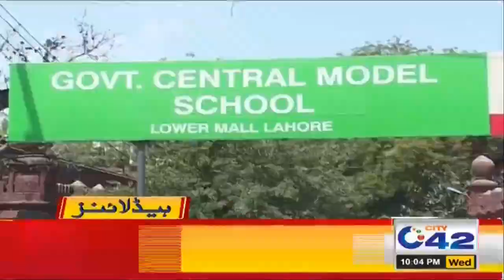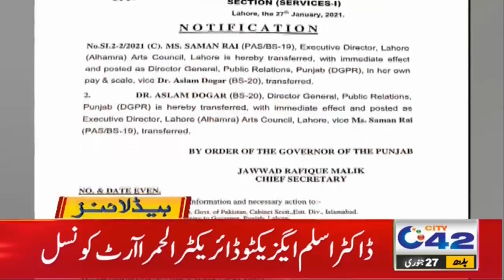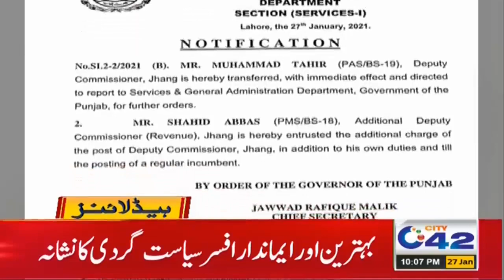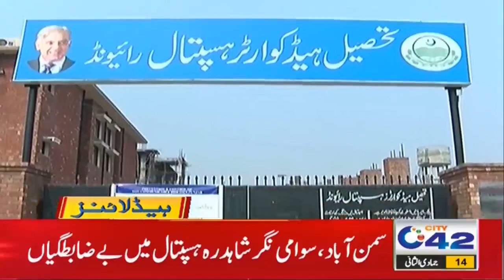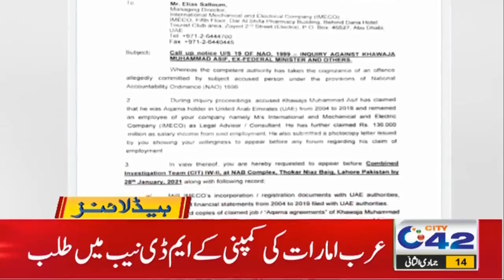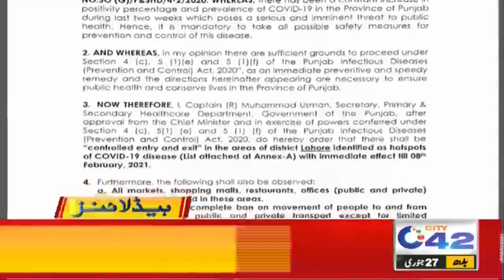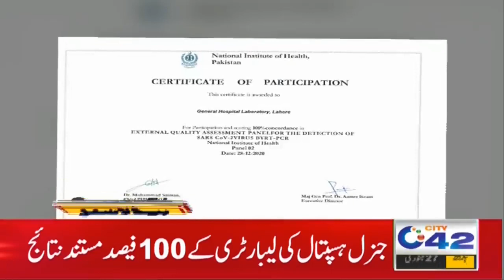Historical Promotion Of Govt Employees | 10pm News Headlines | 27 Jan 2021 | City42